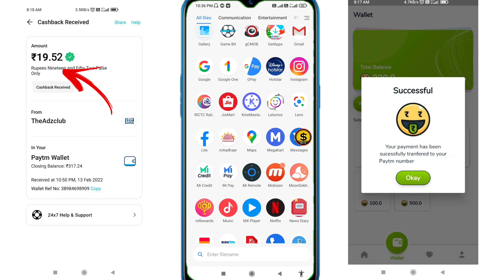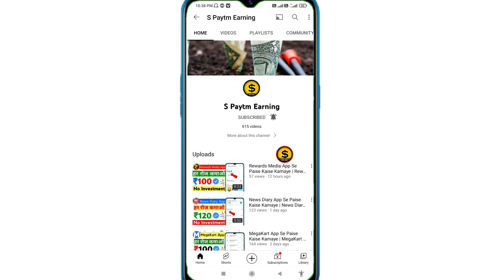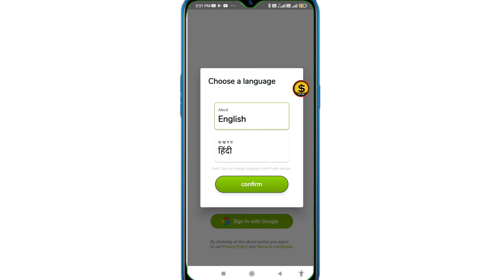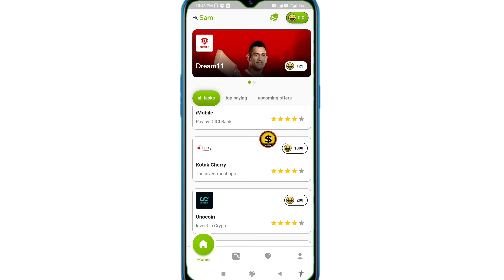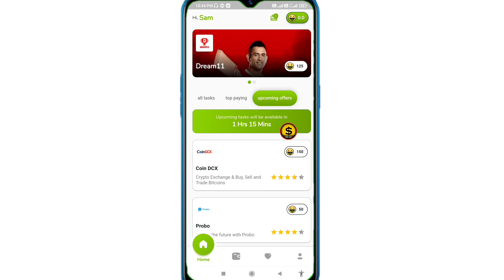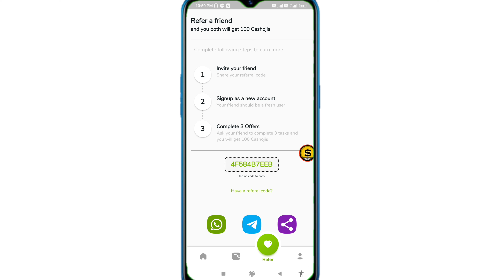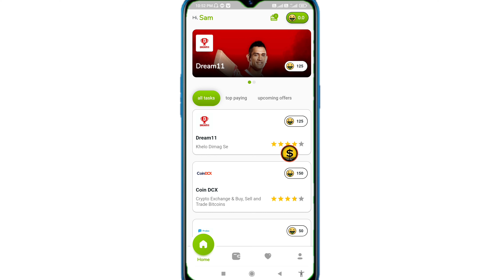Cashoji App Se Paise Kaise Kamaye | Cashoji App Without Investment Earning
Cashoji App Se Paise Kaise Kamaye | Cashoji App Without Investment Earning | Cashoji App | cashoji | Cashoji App Payment Proof |

Refer Code 👉 4F584B7EEB

cashoji app se paise kaise kamaye

cashoji se paise kaise kamaye

cashoji app payment proof

cashoji app withdrawal

cashoji app withdrawal problem

cashoji app real or fake

cashoji app se paise kaise nikale

cashoji app se paise kaise withdrawal kare

cashoji app task problem

how to use cashoji app

cashoji app trick

cashoji app unlimited trick

cashoji app refer code

Cashoji App

cashoji app

earning app

paytm cash

2022 New Paytm Cash Earning App | ₹3 + ₹3 Free Paytm Cash | Best Earning Apps Paytm 2022 With Instant Redeem